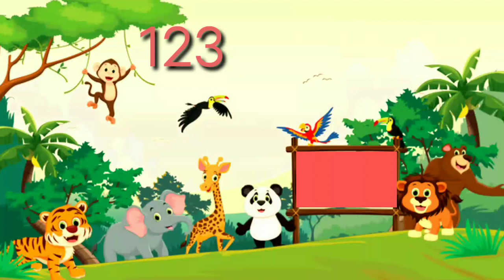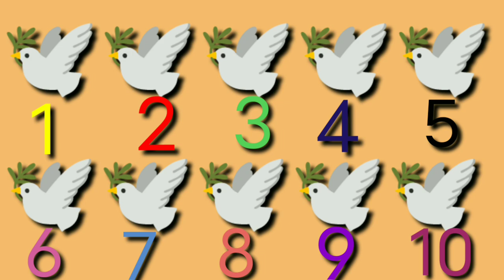Daily Learn 123 Splashing in the sea,Most Popular Nursery Rhymes,Numbers Song,Mano ABC Rhymes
123
Splashing on the sea
456
Naughty little chicks
789
swinging on the wine
Here comes number
10
The angry mother hen
# famous nursery song,
animated learning video ,
learn for kids,
# mano abc rhymes ,
 # basic learning ,
#123 cartoon ,
# learn with mano,

designed as assignment base learning for specially preschool kids to help them
ABC Alphabets for basic concepts .